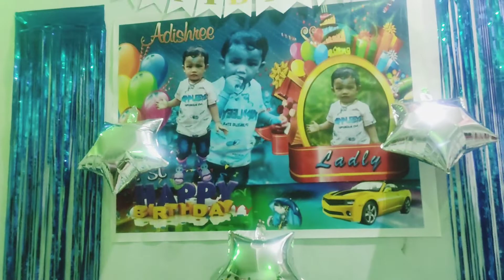ସପରିବାର Celebration କଲୁ ଫୁଳେଇ Ladli's 2nd Birthday 🎂 😂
Ladli's 2nd Birthday celebration with Family & Friends.